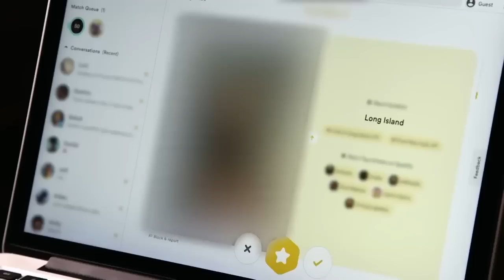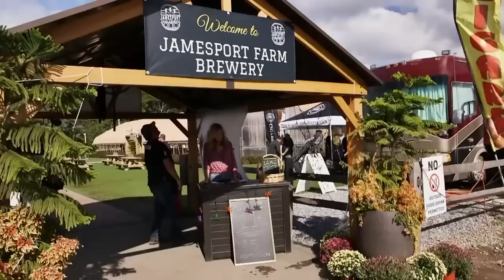Top 3 Most Watched Moments From I Am Shauna Rae!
Shauna Rae is a 22-year-old woman who is stuck in the body of an 8-year-old due to a medical problem in her childhood but despite this, she is still determined to live life like everyone else her age! Watch the top 3 most viewed clips from the show I Am Shauna Rae and learn more about her!